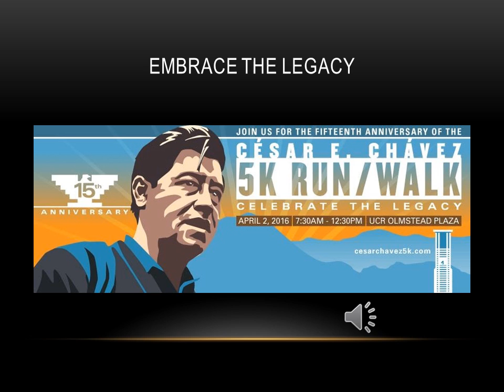15th UCR Cesar Chavez 5k 4-2-2016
The César E. Chávez 5k Run/Walk was initiated on March 30, 2002 with the purpose of furthering César Chávez’ message of service.

15th Annual CEC 5k at UC Riverside (Apr. 2, 2016)
Schedule:
730a-815a Registration
830a    5k (run/walk)
930a    Kids 1k
1030a Awards Ceremony